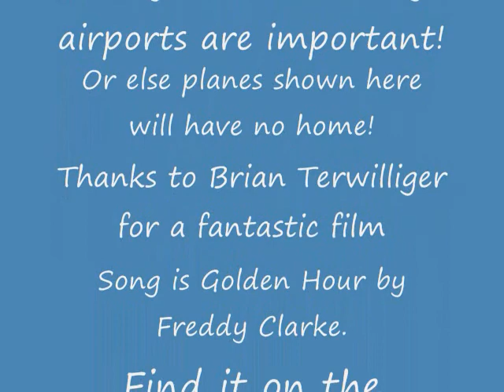One Six Right Ad-Golden Hour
This video was a quick one I made using some wallpapers from onesixright.com Images and song are copyright of Brian Terwilliger, Terwilliger Studios. Thanks Brian for an awesome film. This documentary is the story of the history of Van Nuys and how flying is not just flying from point A to point B. Enjoy!